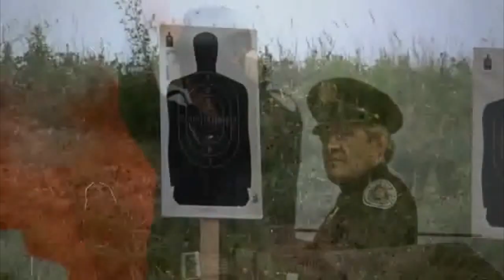David J Caron - Sometimes Never Comes Soon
CD & Digital album downloads available for sale at :

Music and words composed and written by David J Caron(c)2011.

Please be sure to subscribe to this channel, like the facebook page and join the official fan list to receive free downloads, new content & merchandise, news and Who knows what else!

Metamorphic Rock Music.. Let the Paradigm shifting Tectonic plates of Music begin to shift..